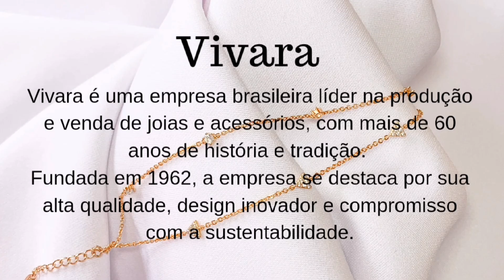Resenha do Perfume Life Vivara